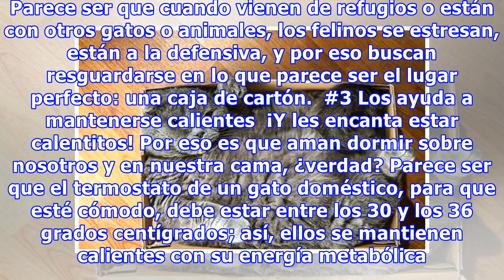¿Por qué a los gatos les gustan tanto las cajas?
Déjame adivinar... Acabas de comprarle un nuevo juguete a tu gato que incluye lo que ellos más aman, un rascador, pero tu amigo felino no parece estar tan emocionado como lo estás tú y, en realidad, termina jugando dentro de la caja de cartón de la aspiradora nueva que acabas de comprar... ¡Es ley! ...